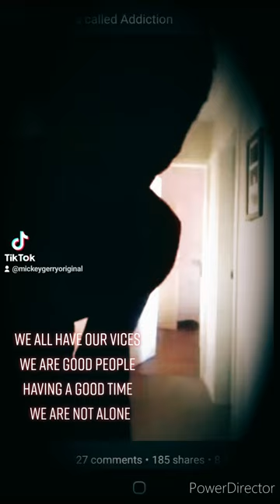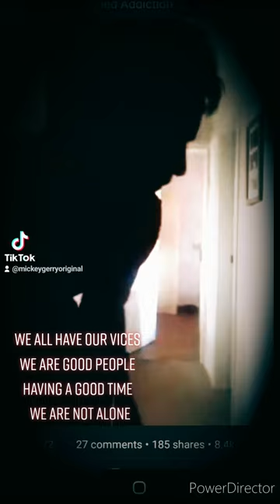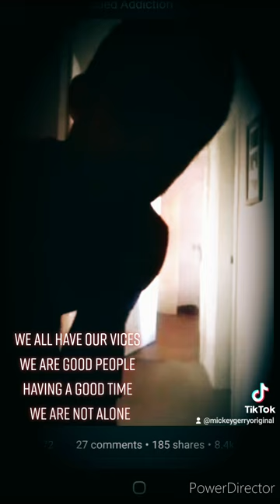Vices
we a have our vices, you're not alone 🙏🏻🖤🎶